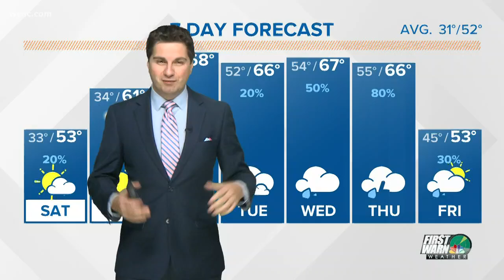How Scouting For Food helps Charlotte families in need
Over 5,000 Boy Scouts will be out collecting bags for the annual Scouting For Food drive Saturday. Here's how you can help feed local families in need. You can purchase a bag at any Charlotte-area Harris Teeter store and give it to scouts there. The drive is collecting non-perishable items for Loaves and Fishes pantries that will help feed needy families in Mecklenburg County.